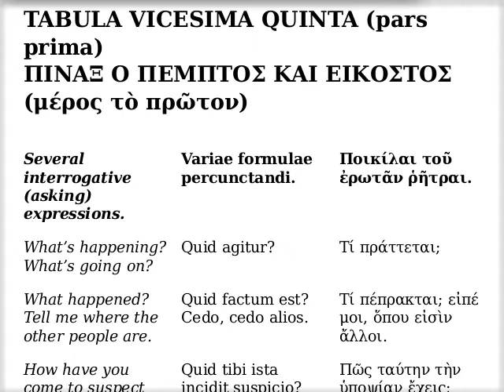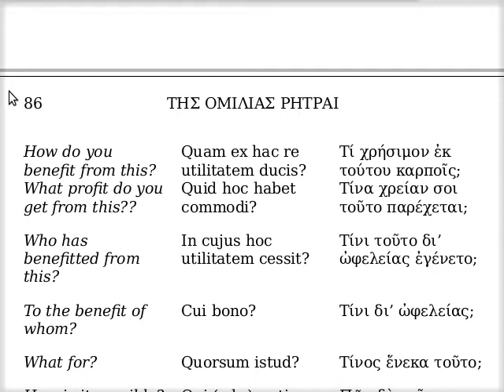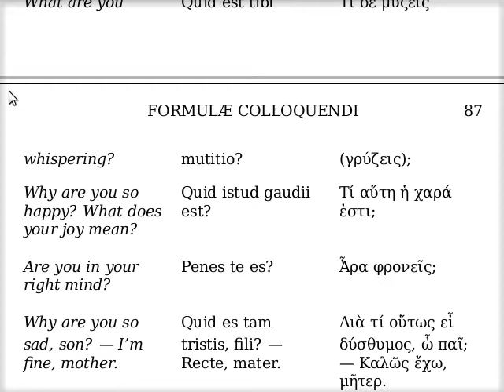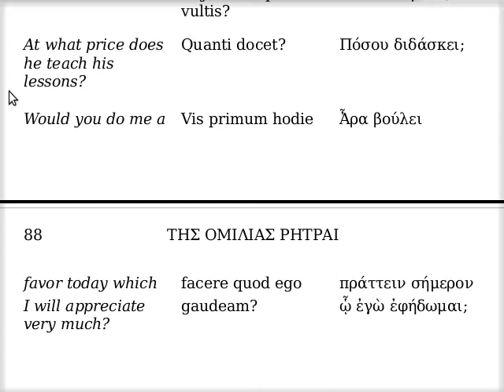Ποικίλαι τοῦ ἐρωτᾶν ῥῆτραι (α')